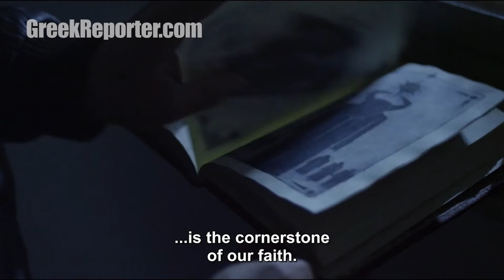Interviews with the Cast of New Greek Thriller "Marionettes"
- The cast of the new Greek movie "Marionettes" talks about the film that touches upon conspiracies that turn everyday people into marionettes. Watch the interviews!